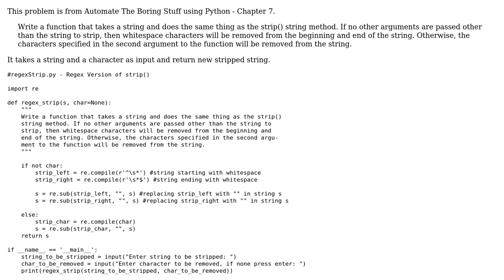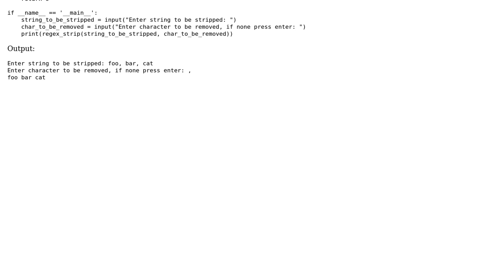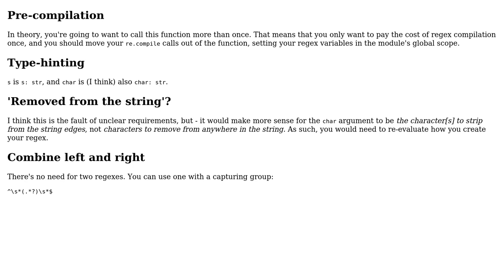Code Review: Regex Version of strip() (2 Solutions!!)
Code Review: Regex Version of strip()

With thanks & praise to God, and with thanks to the many people who have made this project possible! | Content (except music & images) licensed under CC BY-SA | Music | Images & others | With thanks to user Reinderien user coder user AJNeufeld and the Stack Exchange Network Trademarks are property of their respective owners. You are responsible for your own actions.